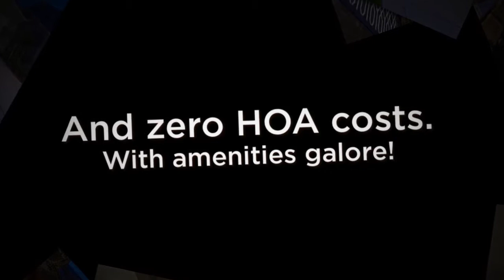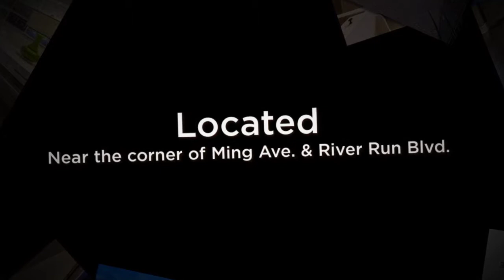The Heights at River Run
Only 3 homes remaining! So don't miss out on this amazing opportunity to own a beautiful home in a beautiful location.